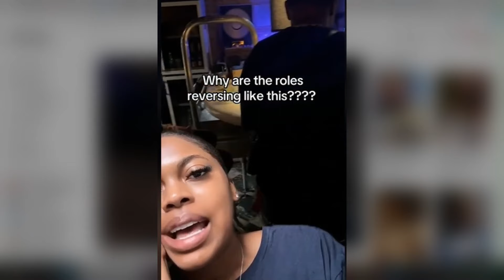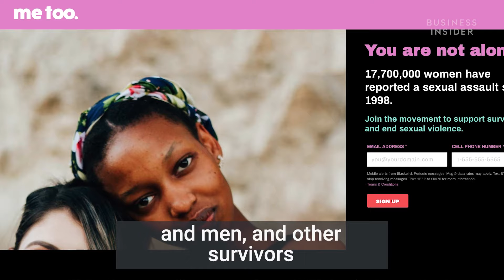Woman Goes Viral Calling Out Men For Not Being Chivalrous At The Bar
Woman GOING VIRAL BASHING Men for Giving Up Their Seat at a Bar & Approaching Her!Leave your thoughts after watching the video!